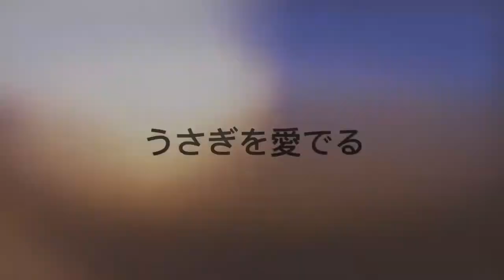うさぎのうーたんを愛でる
家で飼っているペットにうさぎ（ネザーランドドワーフ）のうーたんです。Go ProアプリのQuikを使って編集しました。